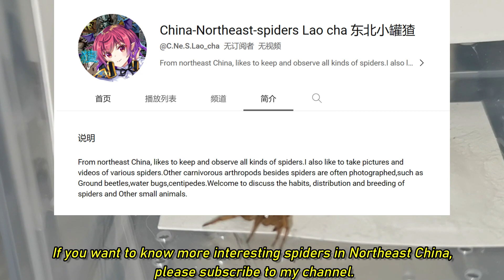Uroctea lesserti，a spider that can make a “tent”.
Uroctea lesserti，A very common small and medium-sized spider, the individual in the video is from Shandong Province, China.